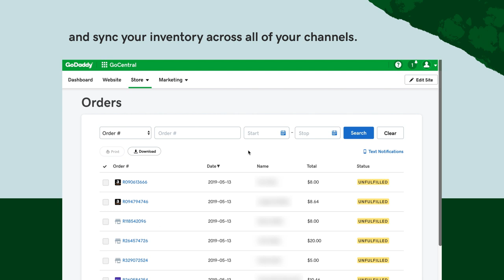GoDaddy Online Store Feature: Marketplaces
With GoDaddy Online Store Marketplaces, you can sell everywhere and manage it all in one place. Connect your store to top marketplaces like Amazon, eBay, Etsy and more. Setup your products, set your price and publish. Track orders as they come in, and sync your inventory across all of your channels. Update your shipping details in minutes. And keep those five-star reviews rolling in.